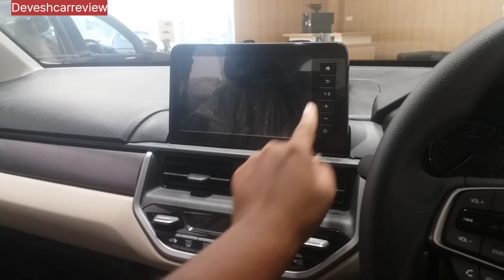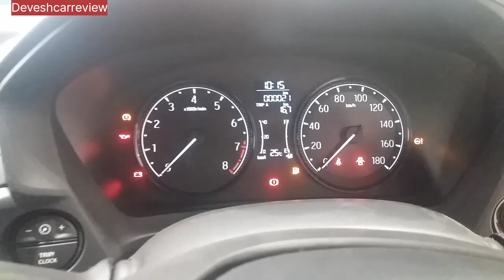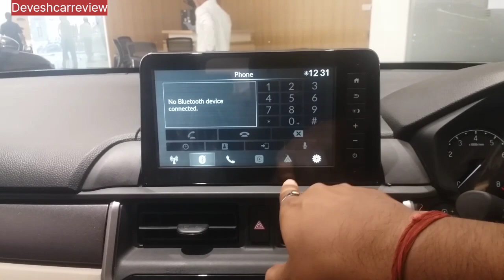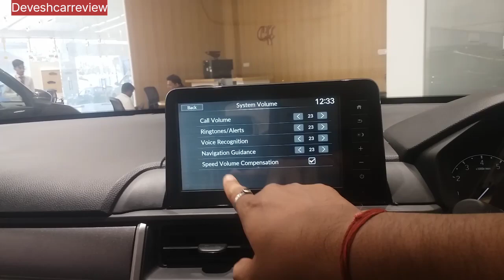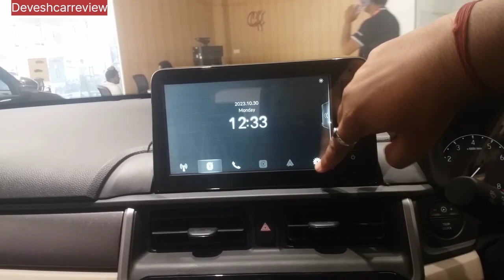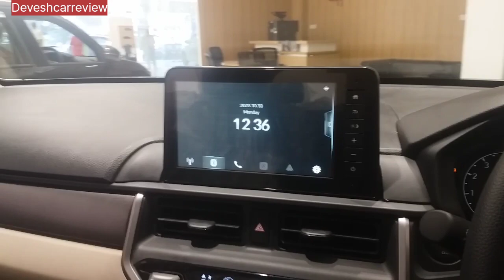2023 Honda Elevate V Model | 2nd Base Model | Features Price | #@deveshcarreview1988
2023 Honda Elevate V Model | 2nd Base Model | Features Price Specification | #‎@deveshcarreview1988

Address
Regent Honda
Shop No 3&4, Alliance Heritage Unit 4, Ground Floor, AT Kongaon, near Reliance Petrol Pump, Kalyan, Maharashtra 421311

Amezone Deal
Air Perfume car

Onelap GO - Wireless GPS Tracker with Secret Voice Monitoring for Car, Bike, Kids School Bag, Women and Elders, Truck, Bus & Luggage with 1 Year sim Card + (Android & iOS) app